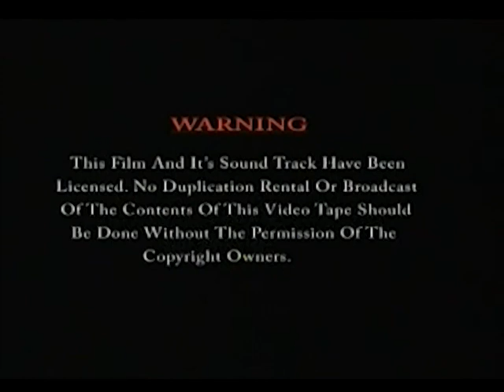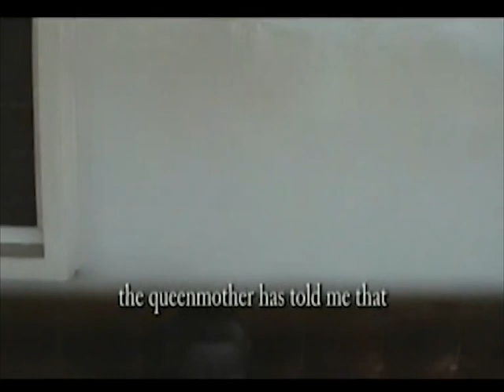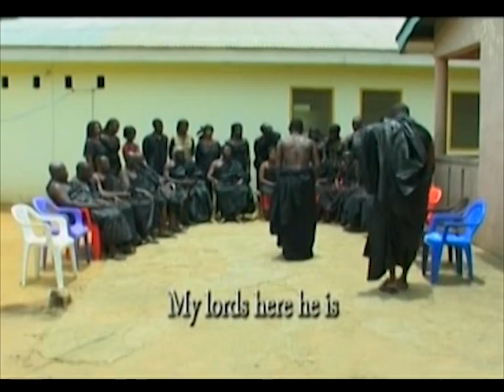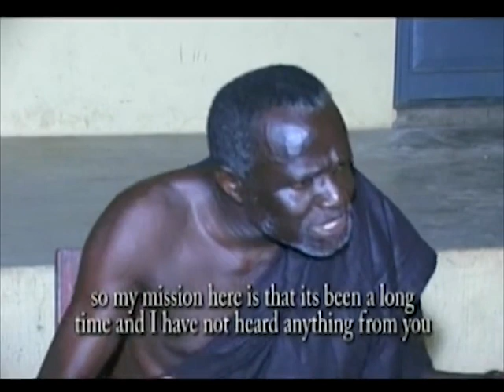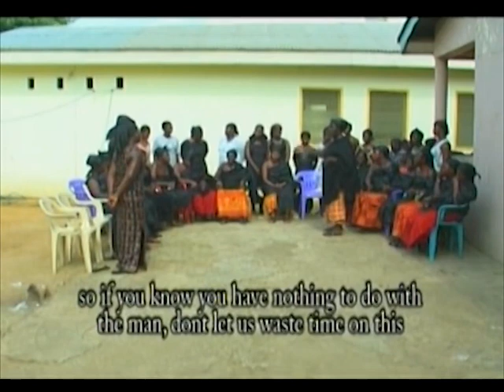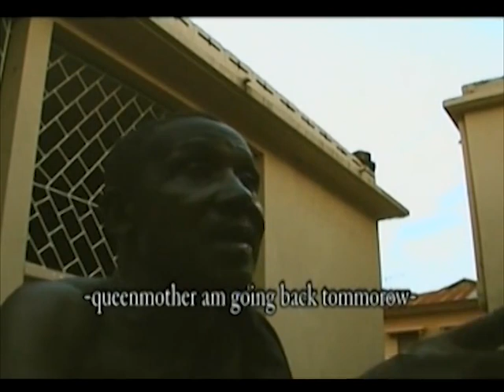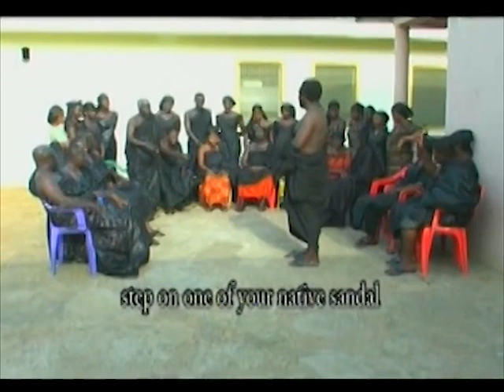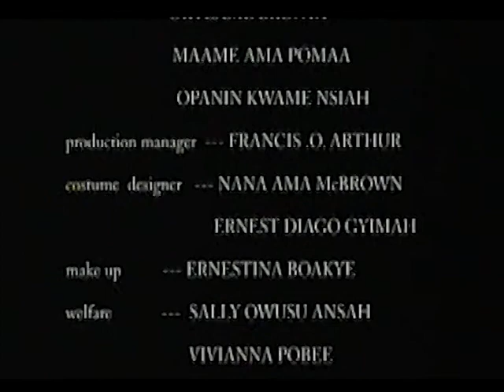DEA ADEA WO NO 1